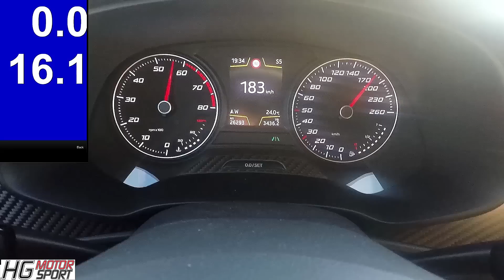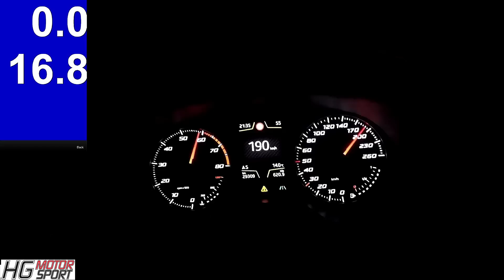Seat Leon 5F ST 1.8T | HG-Motorsport V3 Ansaugung | Zeitenmessung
Der Seat Leon ST 1.8T bekommt eine Ansaugung von HG-Motorsport, die Ansaugung V3.

Die Ansaugung ist aus laminierten Carbon.
Nun wollen wir gern mal wissen, wie die Ansaugung klingt und vorallem, welche Zeit er jetzt 100-200km/h fährt.

Bearbeitungsprogramm: Adobe Premerie Pro und Sony Vegas
Musik von Posetiv
Besucht ihn mal auf seiner Soundcloud, der wird weitere spannende Videos mit Musik unterhalten

Danke Posetiv, dass ich deine Musik verwenden darf ;)
Danke fürs anschauen!
Wenn ihr mehr über Fahrzeugpflege wissen wollt, dann besucht den -Kanal von Pipobln ;)
Ihr habt nun auch die Möglichkeit freiwillig, direkt zu spenden ohne Gebühren oder Abzüge durch Drittanbieter:
Wenn ihr Fragen habt, stellt sie in den Kommentaren oder besucht mich auf :

SLC280 ist ein Kanal, der sich rund um das Automobil dreht.
Wir nehmen euch zu den spannendsten Autoveranstaltungen mit, Berichten über besondere Fahrzeuge.
Da ich selbst einen Seat Leon Cupra 280 besitze, entstehen viele Videos über dieses Modell...Tutorials...Erfahrungsberichte und Vergleichstest seiner Mitbrüder.
Meine Kanal wird von einem Music Producer aus Berlin unterstützt.
Posetiv hat sich auf Dubstep, Elektrohouse und Filmmusik spezialisiert.
Unter der Rubrik SLC280 Music findet ihr seine Musik und zudem auf seiner Soundcloud.
Dieser Kanal bietet euch eine Vielfältigkeit an, rund um das Thema Automobil.
Klickt euch rein und lasst euch von vielen interessanten Themen begeistern.

Ich zeige euch, dass ein Auto nicht nur ein Fortbewegungsmittel ist, sondern dass man mit einem Auto auch sehr viel Erleben kann.

SLC280